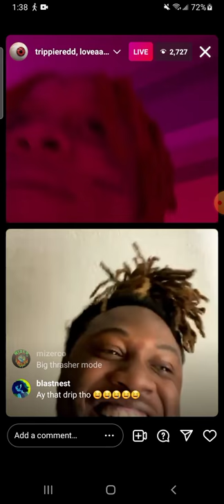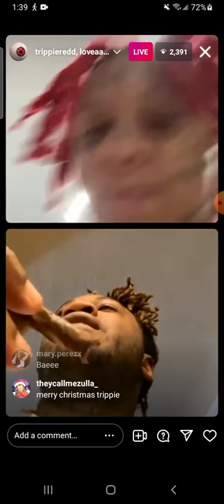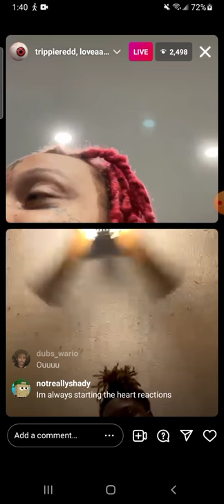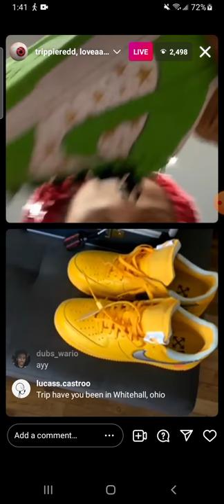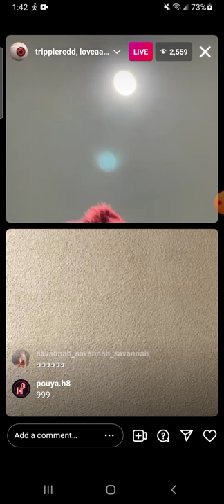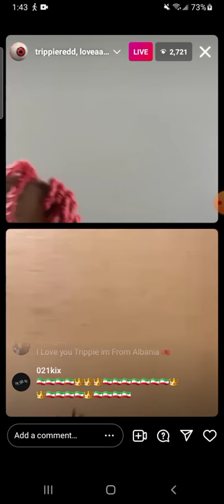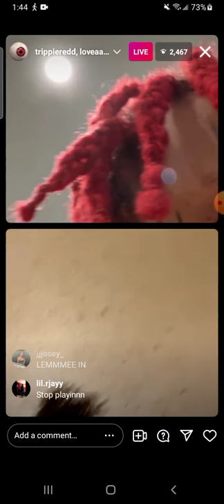Trippie Red showing his insane Christmas gifts 🎄 💫👟💲